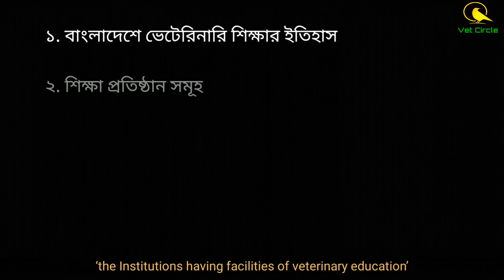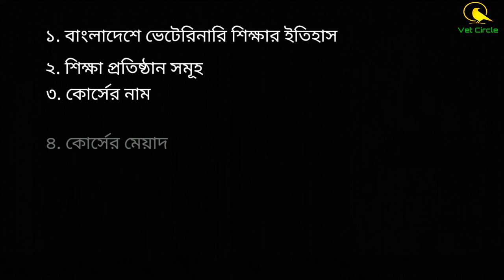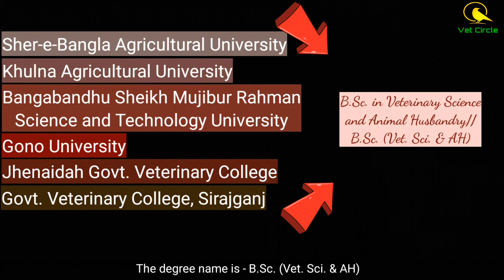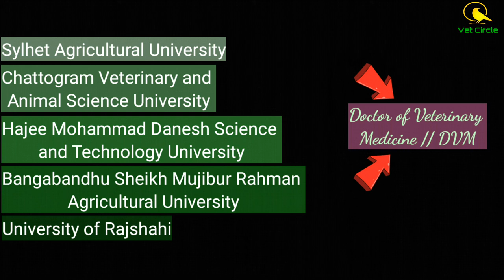বাংলাদেশে ভেটেরিনারি শিক্ষা // Veterinary Education in Bangladesh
This is an informative video based on the veterinary education in Bangladesh. History of veterinary education in Bangladesh, Institutes providing veterinary education, offered degree, course duration, veterinary related acts etc. are described briefly here.

Idea, script, background voice and edit by Al Amin Islam, DVM (HSTU)